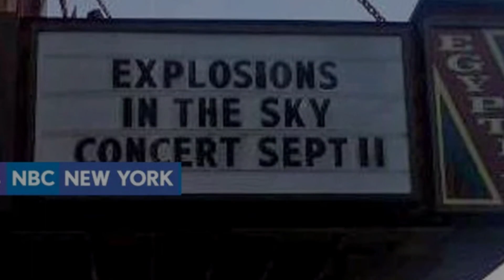MUNGKIN KALIAN AKAN SUKA DENGAN EXPLOSIONS IN THE SKY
Ambiguitas tampaknya menjadi salah satu daya tarik yang besar dari Explosions In The Sky. Bergantung pada suasana hati Anda, lagu-lagu mereka dapat mendokumentasikan kebaikan sekaligus kejahatan, ketidakberartian eksistensial melawan ketidaktahuan yang membahagiakan, perang versus perdamaian, atau apa pun kekuatan kontras lainnya yang paling sesuai dengan pengalaman hidup Anda saat ini. Di mana begitu banyak penulis lirik gagal dalam menemukan sentimen yang sempurna, Explosions in the Sky telah membuat sebuah rekaman yang hanya terdiri dari kekosongan yang selalu berubah untuk mejadi bebas kita isi sendiri. memahami emosi, empati dan mungkin juga persuasi yang tak sempat dieksplorasi.

Dukungan langsung?